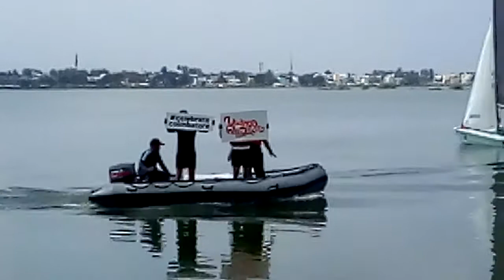Kurchi kulam boat race